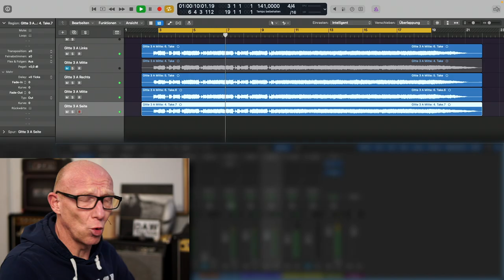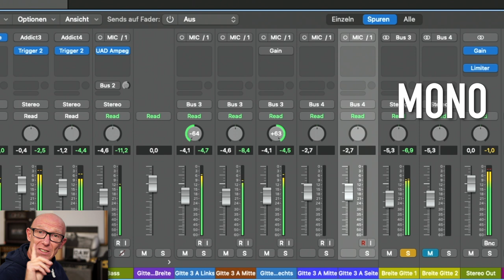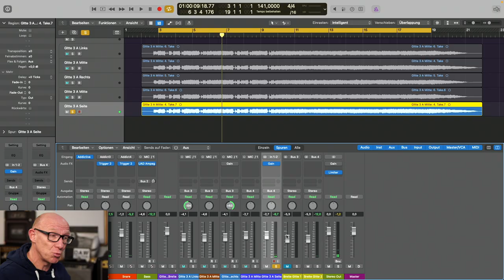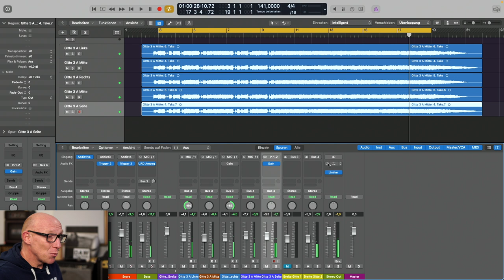Rockt IMMER: SO rettest du den MIX in MONO | Tutorial | Recording-Blog Adventskalender 22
Adventskalender 22: SO bleiben fette Gitarren auch in MONO fett! Wenn Deine gedoppelten Gitarren in Mono nur dünn und leise klingen, gibt es zwei einfache Tricks, wie Du das vermeiden kannst!